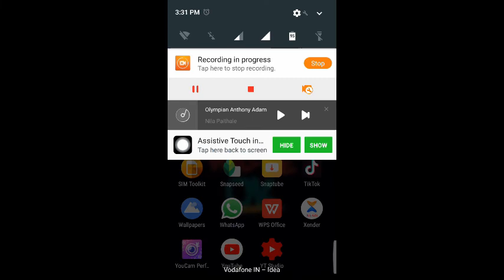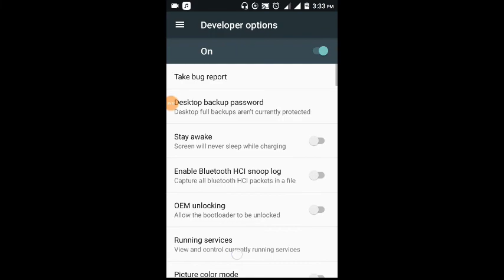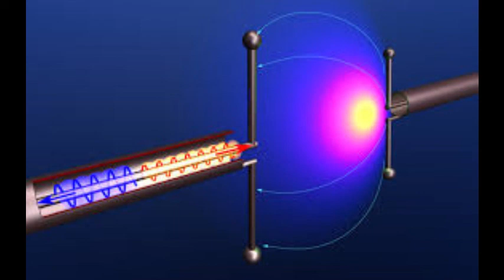simple tricks to retain battery charge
how to retain battery charge malayalam
vlogger: abhay sundar
XPLOR